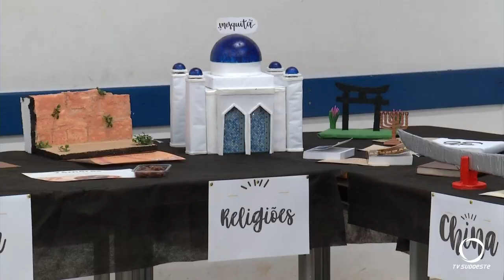Mostra do Conhecimento em Pato Branco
Educação: O Colégio da Polícia Militar de Pato Branco realizou a Mostra do Conhecimento.